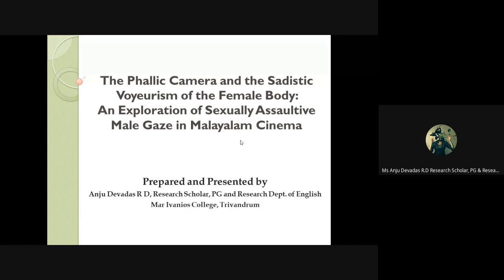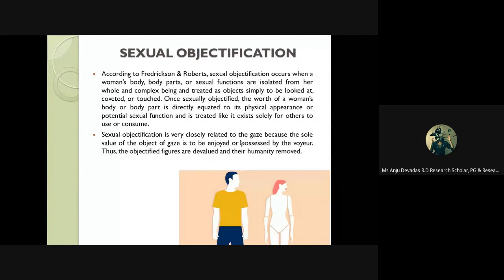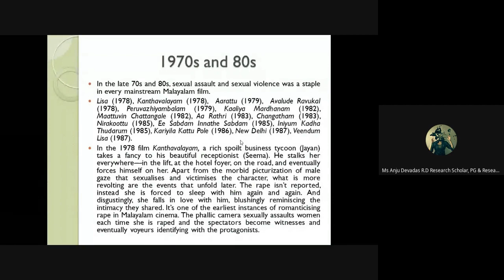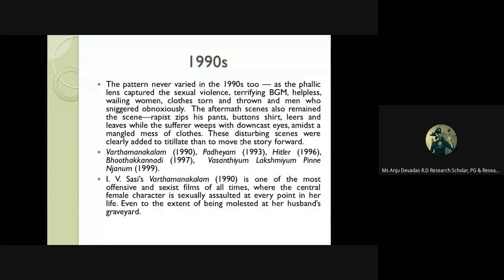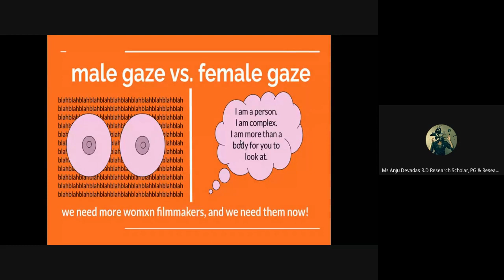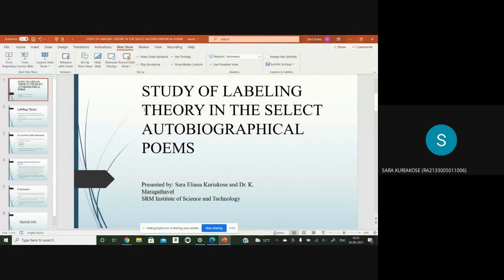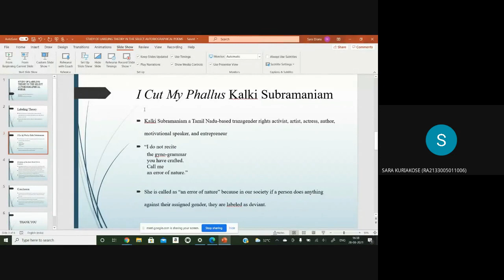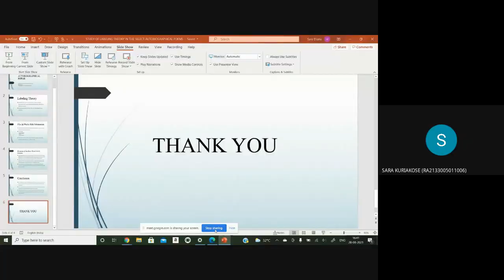Gender Studies 2021 (2021-08-28 at 06-03 GMT-7)-8